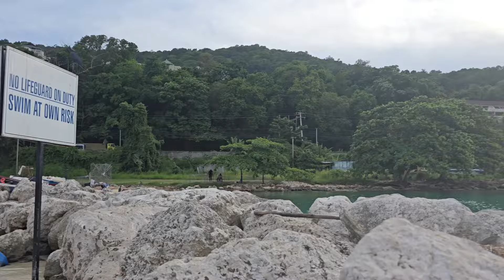ON THE BEACH CHILLING WITH CUS BRO LINK THE DENTIST IN CLARENDON OMG 😲